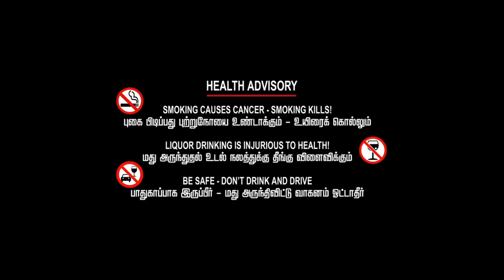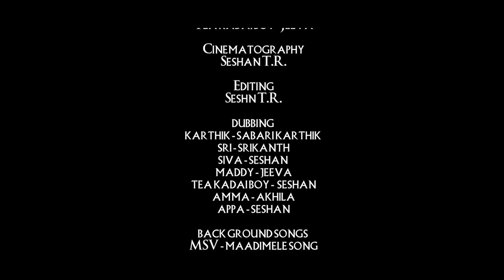velai tamil short film 2023 | வேலை | sabari Karthik|Srikanth|Vinoth|madhavan vasi|jeeva|seshan TR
A FILM BY - SESHAN TR

CAST - SABARI KARTHIK
              SRIKANTH
              MADHAVAN VASI
              VINOTH
              JEEVA